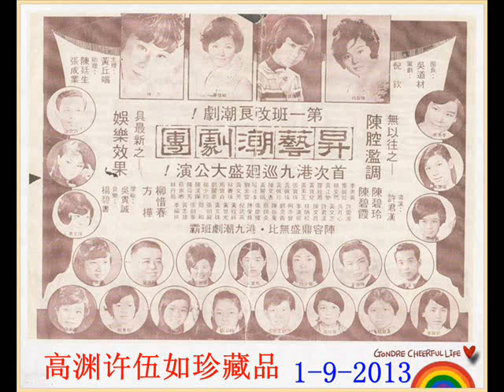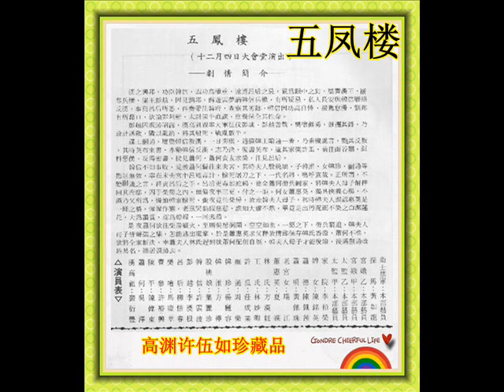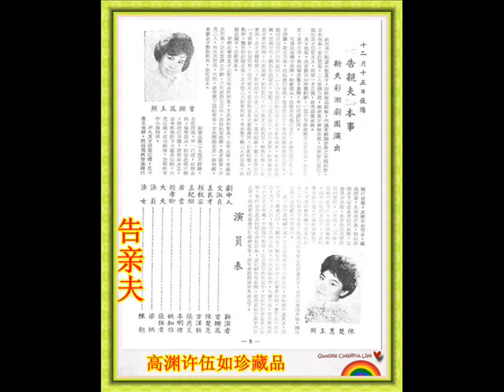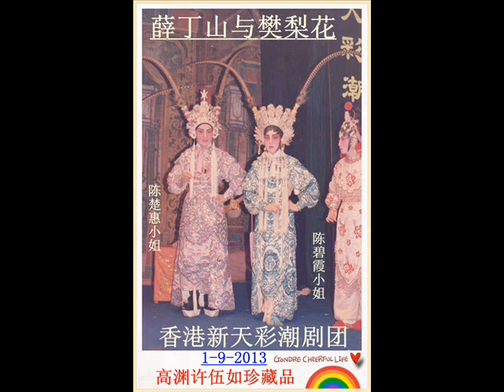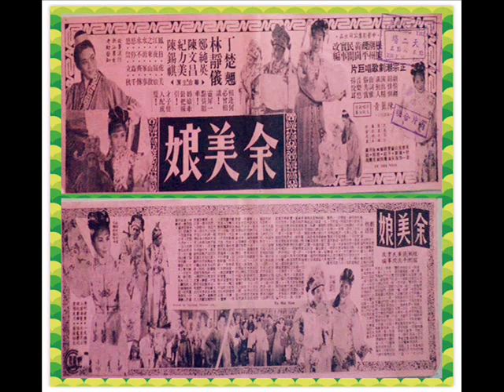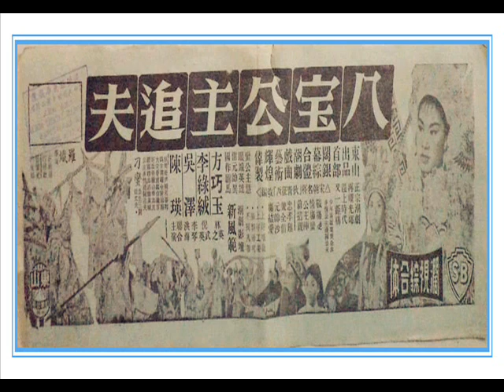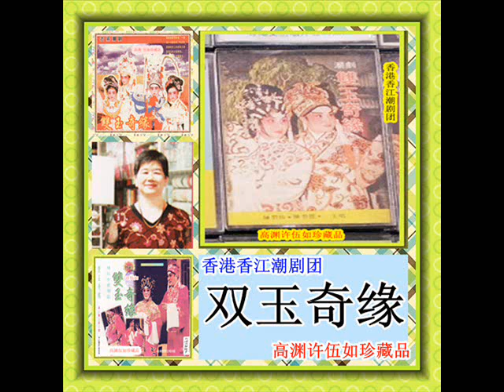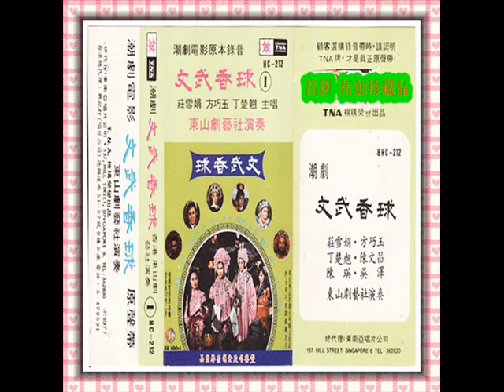武则天 1 香港玉梨春潮剧团